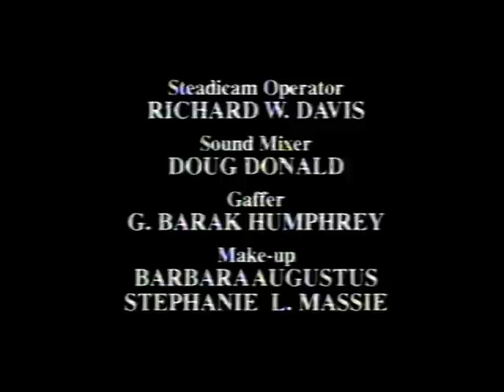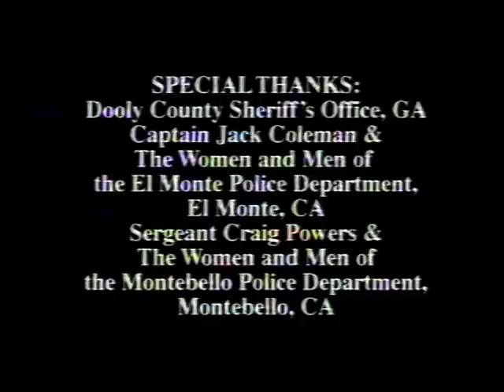World's Wildest Police Videos (with Sheriff John Bunnell) (Aug 2003)